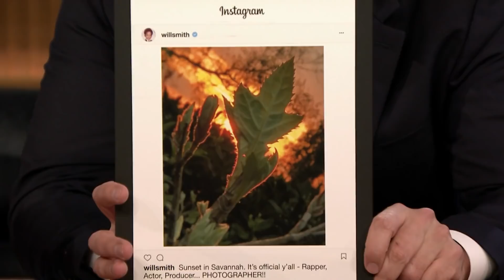Will Smith's Instagram Photography Skills Are Better Than National Geographic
Will Smith admits his YouTube channel obsession is annoying daughter Willow, shows off his newly discovered photography skills and shares details about his 10-part National Geographic series, One Strange Rock, directed by Darren Aronofsky.